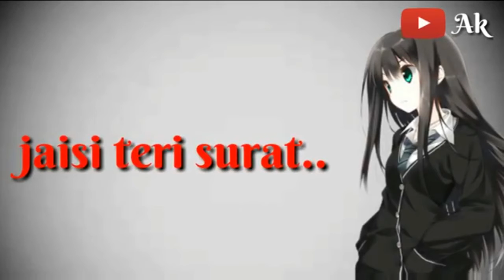boys always cool